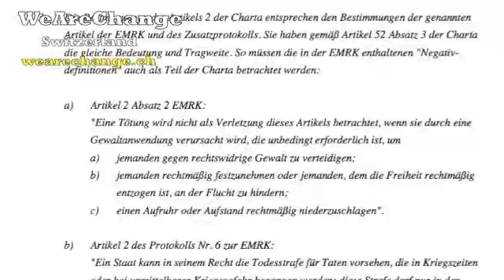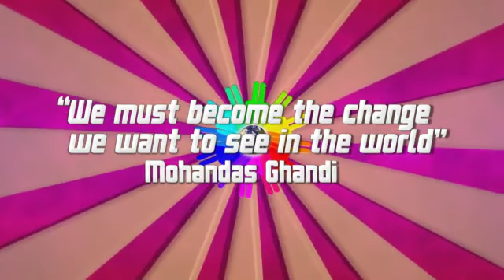Blocher gegen Juncker - Scheindebatte zur EU?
Am 12.Januar 2011 fand ein Streitgespräch zwischen dem EU-Befürworter Jean-Claude Juncker und SVP-Exponenten Christoph Blocher in Zürich statt. Moderiert wurde die Diskussion von Journalisten der Zeitung „Die Zeit". Da wie erwartet nicht auf die Struktur der EU eingegangen wurde waren wir von WeAreChange vor Ort und konnten in der öffentlichen Fragerunde, sowie an der Pressekonferenz einige kritische Fragen stellen.